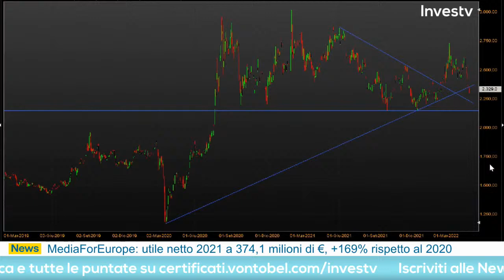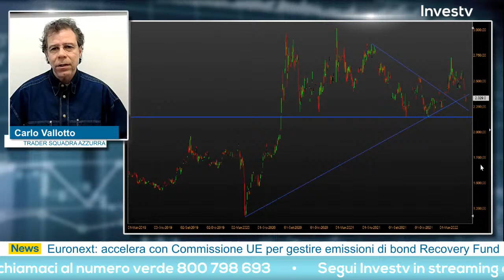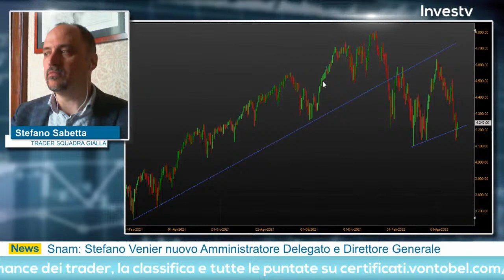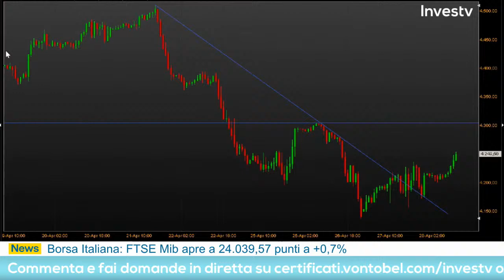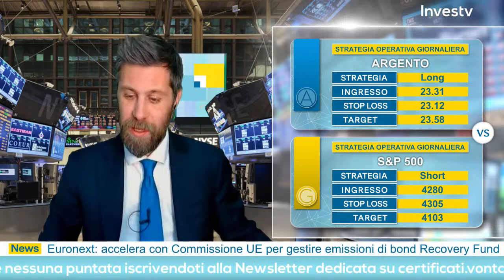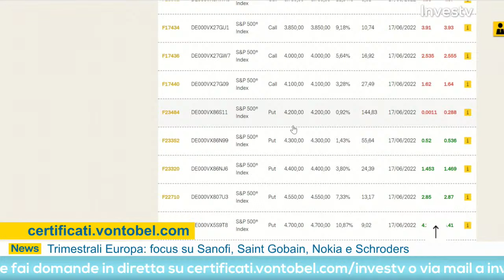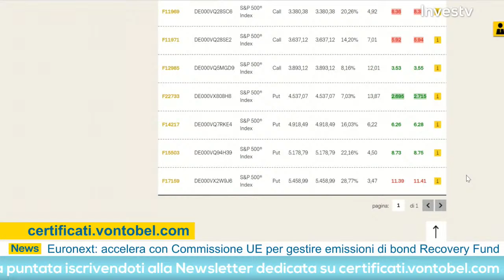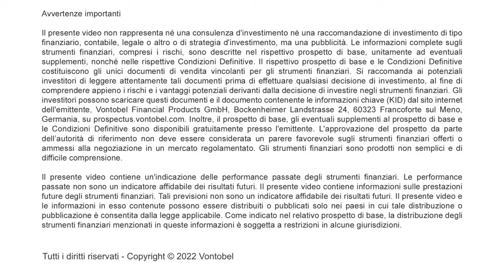Investv: le strategie di trading dei top trader - 28 aprile 2022